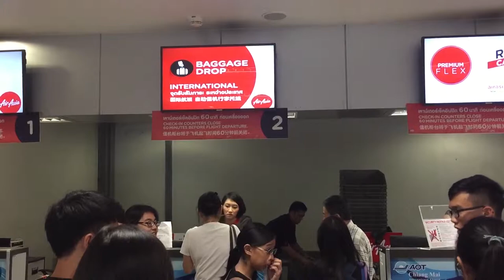GBT 2018 - That One Last Day